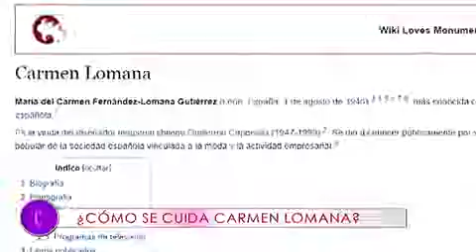Los trucos de belleza de Carmen Lomana